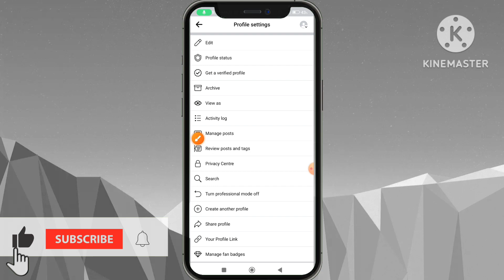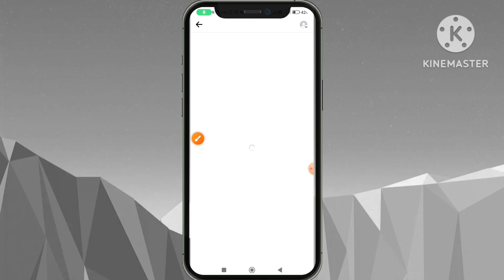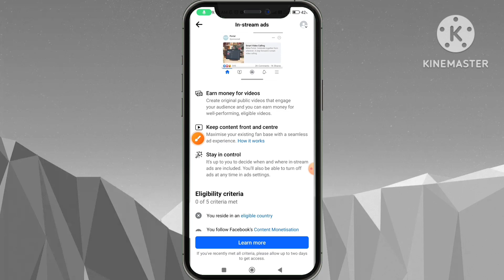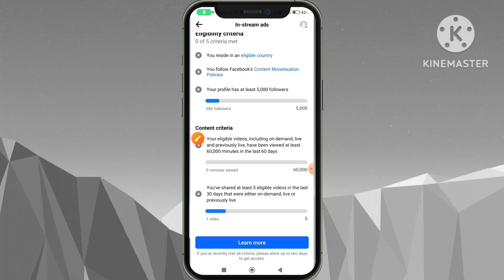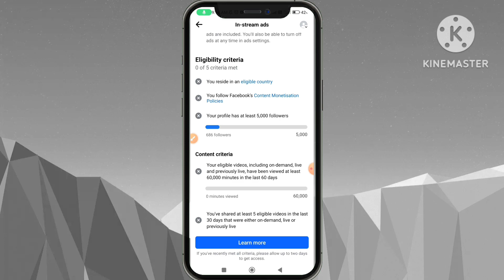ফেসবুক আইডি চেক করুন মনিটাইজ পাবে কিনা Facebook profile monetize apply, facebook monetization,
ojana study  profile monetize apply, facebook monetization, facebook video monetization, how to monetize facebook account
facebook profile theke income
how to earn money from facebook profile
how much income from facebook page
facebook income per day
facebook income per hour
how to make money with my facebook profile
facebook account create income
is facebook profitable
net income facebook
facebook income statement
how to make your facebook profile professional
my facebook profile is missing
my facebook profile is gone
my facebook profile is blank
1 million facebook followers
how much does facebook pay for 3 million followers
4th of july facebook profile picture frames
facebook net income by year